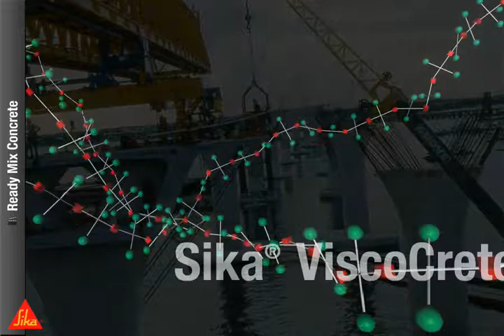Sika additives for readymix conrete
Ready Mix Concrete Technology

Water-Reduction Admixtures
Full range of water reduction technologies from water reducer (Sika Plastiment or Sika Plastocrete) to high range water reducer (Sikament or Sika ViscoCrete) combined with controlled setting times and all application requirements.

Set-Controlling Admixtures
Specific set retarders (Sika Retarder) allow to apply the concrete as along as recommended. Different types of accelerators (SikaRapid) controlling the high early strength development as well as the phase of "green concrete".

Durability-Enhancer Admixtures
Main requirement for concrete structures is durability. Specific concrete technology and full range of products (SikaAer; SikaControl; SikaFume; Sika FerroGard) fulfil all these requirements.

Concrete Essentials
A wide range of add-ons complete the product range like mould release agents (Separol), curing compounds (Antisol), surface retarders (Rugasol), viscosity modifying agents (Sika Stabilizer) etc.